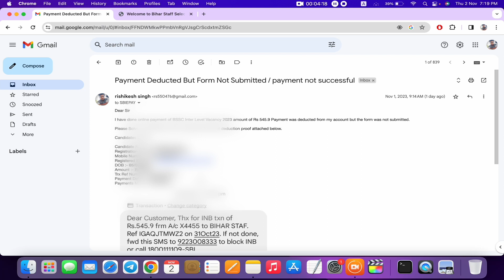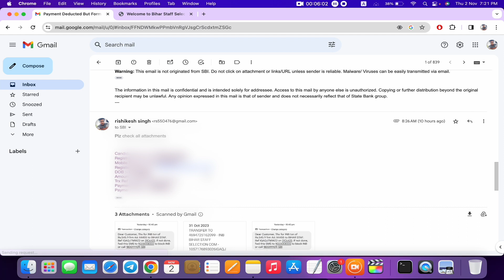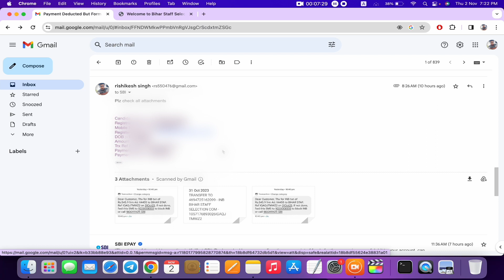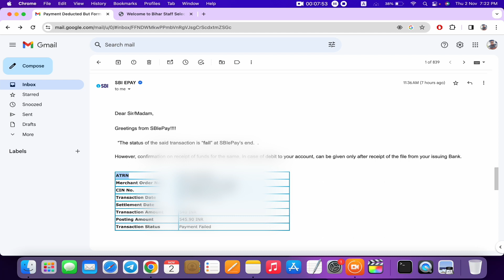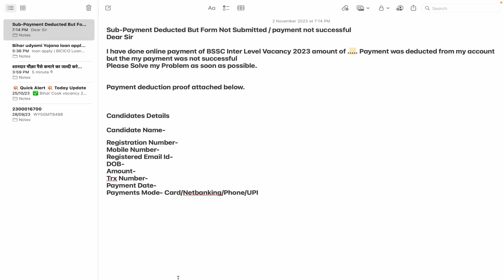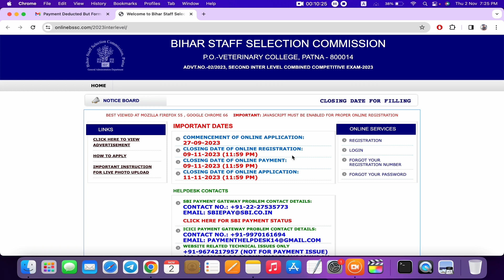bihar ssc payment problem | bihar ssc payment done but not showing,BSSC Payment Failed Problem Solve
bssc inter level vacancy 2023 payment failed issue solved,bihar ssc payment refund/ success शुरु,एनएसएससी payment issue,bssc payment failed,bssc payment refund kaise kare,bssc payment status check,bssc payment mail format,bihar bssc inter level vacancy payment failed,bssc inter level vacancy 2023 payment problem,bssc payment issue,how to solve problems